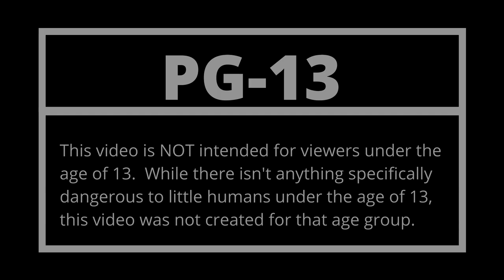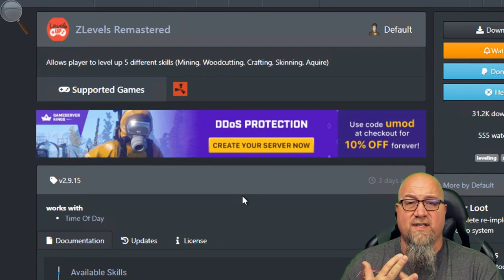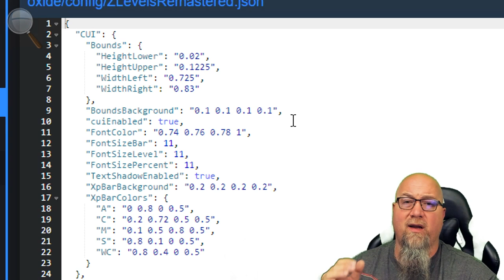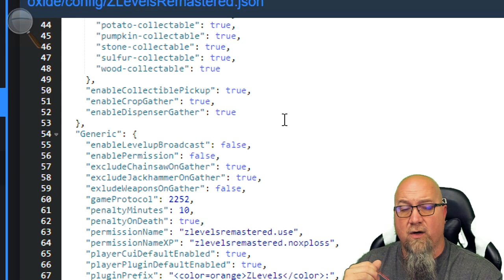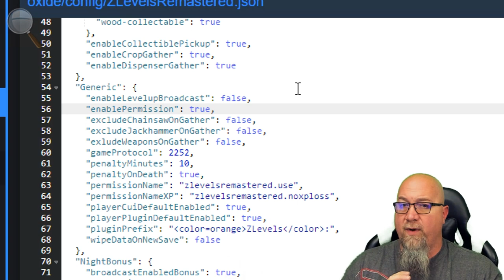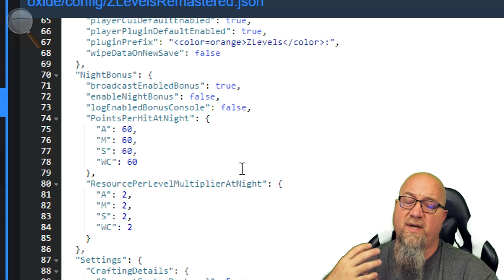Umod Rust ZLevelsRemastered Full Tutorial | Rust Admin Academy Tutorial 2020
Another great way to get a gather rate increase is by making your players work for it.  ZLevelsRemastered is a great plugin to make that a reality on your server.
Instead of just giving everyone a higher gather rate, each player is in control of their own gather rate, and simply by doing every day tasks on your server, they gain bonus levels for the various tasks, increasing their gather rate as they go along.
A great tool to increase player loyalty on your server.

⛔️⛔️ Plugins Required to Make This Work:
⏩⏩ ZLevelsRemastered From Umod:

If you're looking to grow your channel, you need to use this tool.  They have helped me get to where I am today and I will continue to use them throughout my YouTube career.

Special Thanks to Nick Nimmin for teaching everyone, everything there is to know about being successful on YouTube, check out his channel:

* Offer only valid on shared game servers.  Dedicated machines do not qualify for this discount.